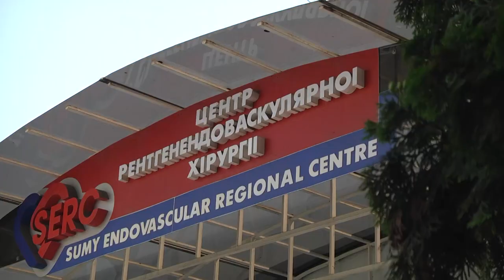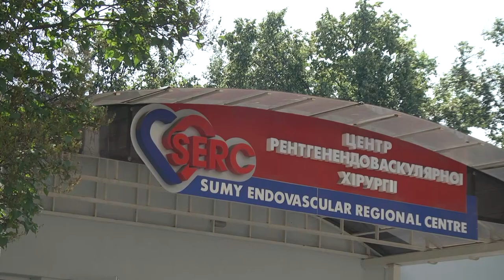Операція на відкритому серці - Сумська обласна лікарня - великий старт